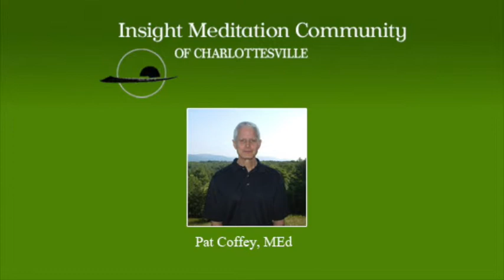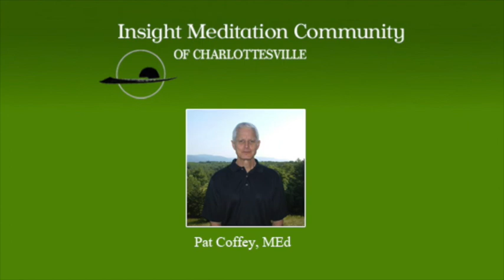Ease and Acceptance in Practice: The Bedrock for Contemplatives with Pat Coffey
Cultivating a powerful transformative contemplative practice paradoxically requires both ease and acceptance as a sturdy foundation.

Tonight, we will devote our evening to practicing meditations that support ease as well as exploring together perspectives and attitudes that allow for a gentle acceptance of what is. The strengthening of these qualities opens the door to greater peace, creativity, love and compassion in our lives.